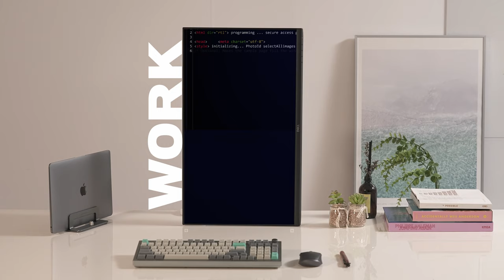내 책상 200% 더 넓게 쓰는 법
벽에 딱 붙는 모니터 암 찾으세요?
그렇다면 답은 N-SAN입니다
3단 암으로 더 자유로운 움직임
N-SAN 플렉시 싱글 모니터암 OL-16